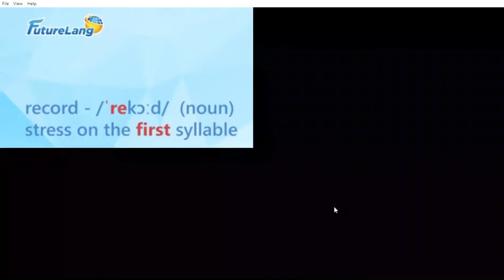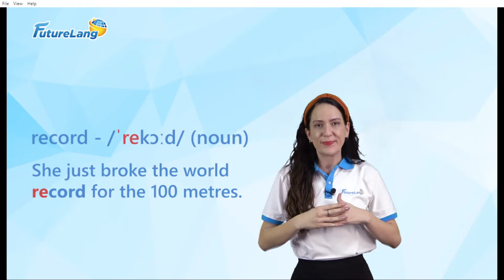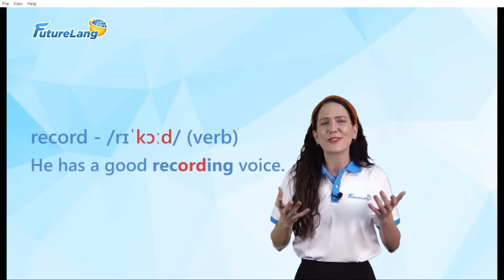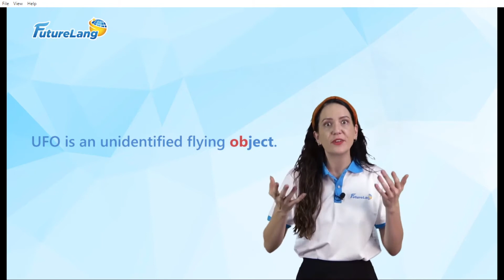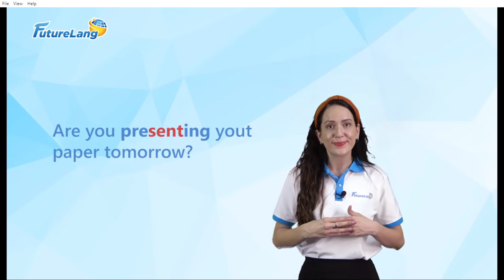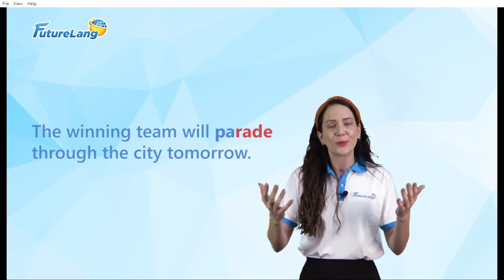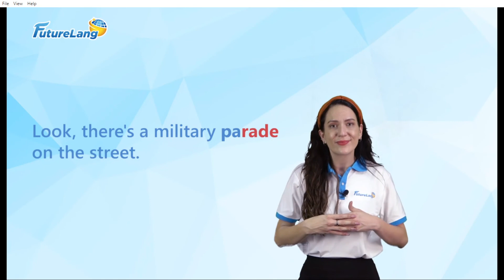Special cases of word stress